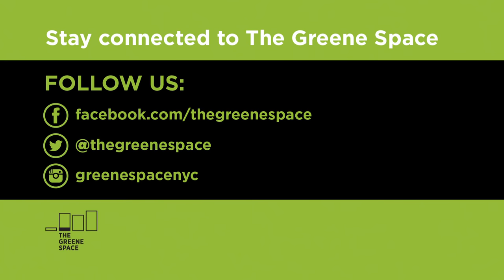The Sporkful Presents: Ask Mimi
Legendary food critic Mimi Sheraton joins Sporkful podcast host Dan Pashman to offer advice on food and life to live callers, audience members, and celebrity guests.

Mimi and Dan will discuss relationships and family, current food trends, and their own eating quirks. Plus Mimi shares stories from her time as a trailblazing food writer in New York, and her stint as the first woman named New York Times restaurant critic.

Dan Pashman is the James Beard Award-winning creator and host of The Sporkful food podcast at Stitcher and Cooking Channel's web series You're Eating It Wrong. He's also the author of Eat More Better: How to Make Every Bite More Delicious (Simon & Schuster) and a contributor to NPR, Slate, Buzzfeed, and LA's KCRW.

Mimi Sheraton is a journalist, restaurant critic, lecturer, IACP and James Beard Award–winning cookbook author, and the woman about whom famed chef Jean-Georges Vongerichten declared: “Her knowledge knows no bounds, her glossary of flavors is ultimate. Her opinion is like gold.” The former restaurant critic of The New York Times, she’s also written for The New Yorker, Vogue, Vanity Fair, Food & Wine, Smithsonian, and more.